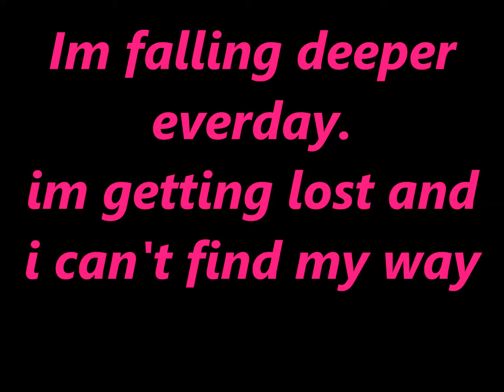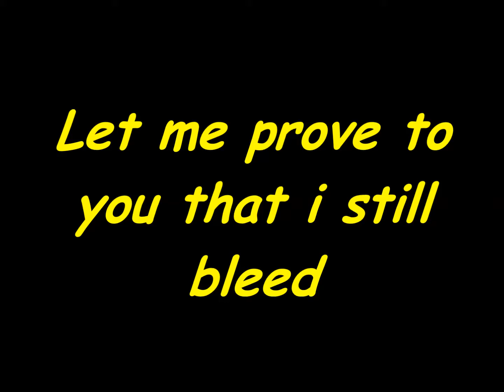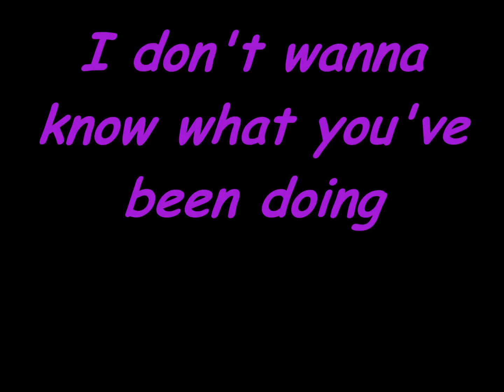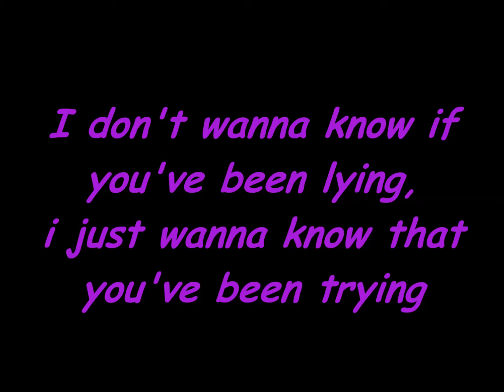ROOM 94: Ignorance Is Bliss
This is a lyrics video for a song call Ignorance Is Bliss by a band called ROOM 94. Hope you guys enjoy it :) x